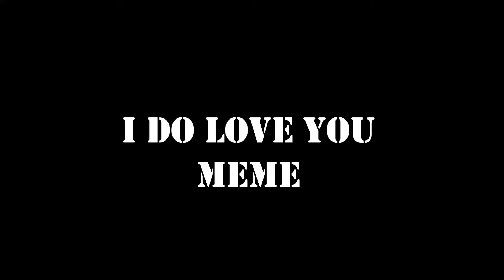I Do Love You - Meme